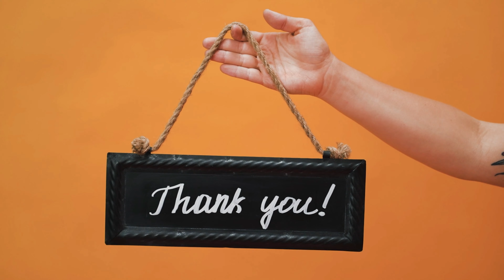Apple AirPods 4 Release Specs and Features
In this highly informative video, we dive deep into the much-anticipated Apple AirPods 4 release, exploring all the exciting specifications and features that Apple has in store for us. 🎧

From enhanced sound quality to seamless connectivity, the AirPods 4 are set to redefine the wireless earbuds experience. We'll discuss their sleek design that promises an ultra-comfortable fit, making them perfect for lengthy listening sessions or workouts.

But that's not all! Apple has incorporated remarkable upgrades, including impressive battery life, active noise cancellation, and improved water resistance, ensuring an unparalleled audio experience in any environment. 🌊

Join us as we examine the cutting-edge technology behind the AirPods 4, revealing the next-level performance that makes them a game-changer in the world of wireless audio. Plus, we'll shed light on all the innovative features that make them a must-have for Apple enthusiasts. 🔥

Are you ready to take your music listening to new heights? 🚀